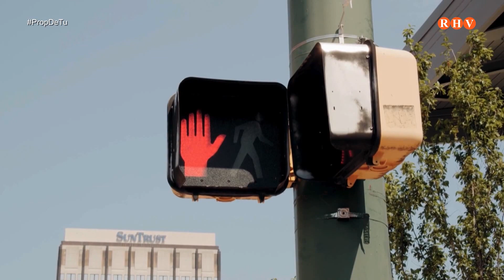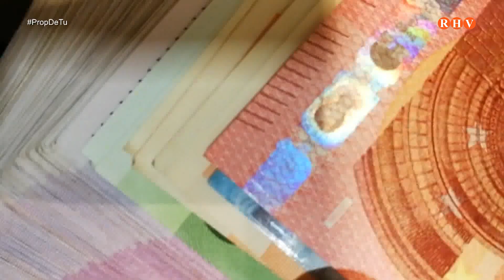Constanza Rubio. Directora Escuela Técnica Superior de Ingeniería Agronómica y del Medio Natural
2024/07/04 -  Prop de Tu - Entrevista: Constanza Rubio. Directora Escuela Técnica Superior de Ingeniería Agronómica y del Medio Natural de la UPV
Constanza en la seua entrevista vol donar visibilitat a les dones estudiants de carreres tècniques i de enginyeria
XARXES SOCIALS: